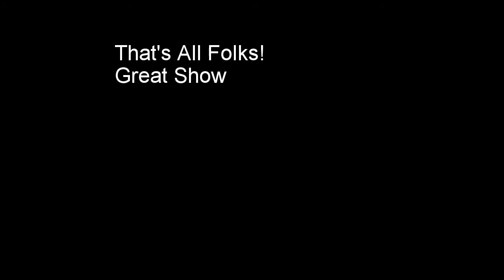20160224 Elton John, MGM Grand Garden, February 24, 2016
Sir Elton John performing in Las Vegas at the MGM Grand Garden for IBM InterConnect 2016.  Small snippets from the show.  I have been a fan throughout my life from about Crocodile Rock onward.  Thank you, Elton John (Reginald Dwight).